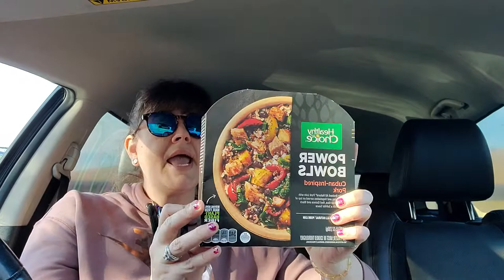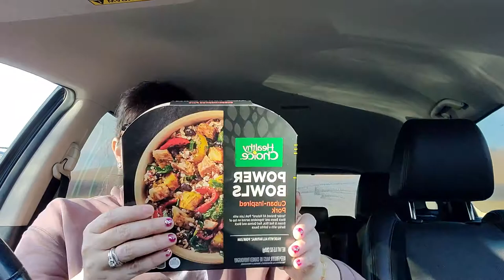Tales from the Scale - Food for thought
Stepped on that scale and wasn't surprised but also wasn't impressed so ... what now? Kffm.com